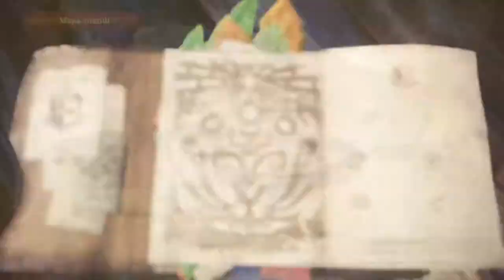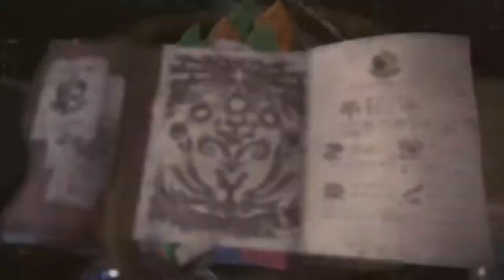MONSTER HUNTER WORLD: Parte 15, Mais Fundo no Vale Putrefato, Odogaron!!